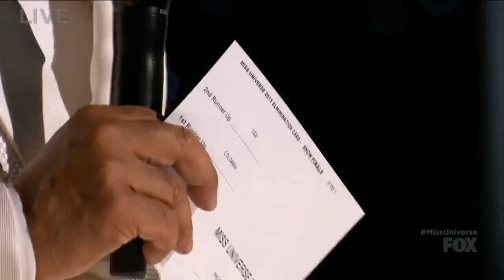Miss Universe 2015 Big Mistake Ever!! (Steve Harvey) Pia Wurtzbach